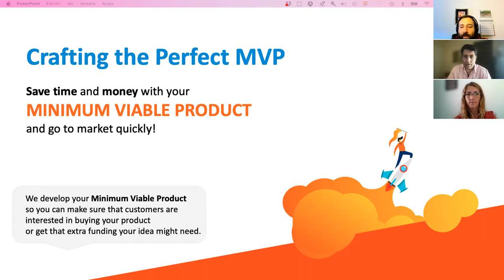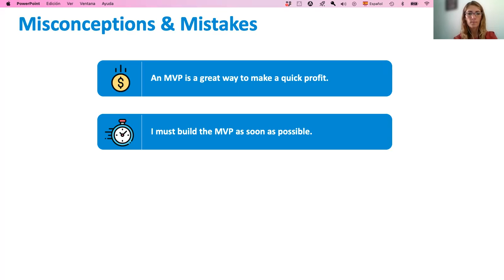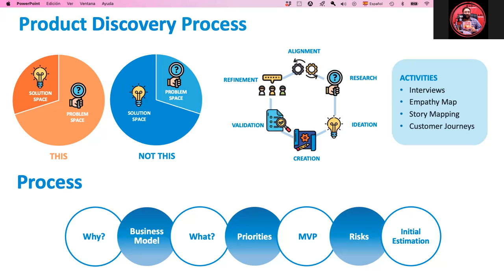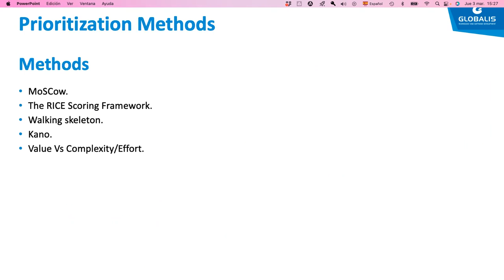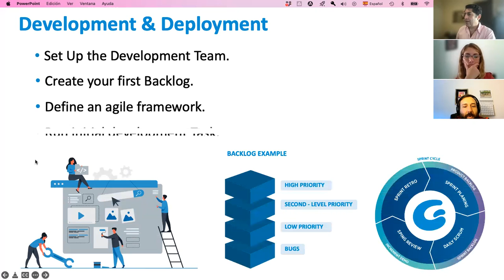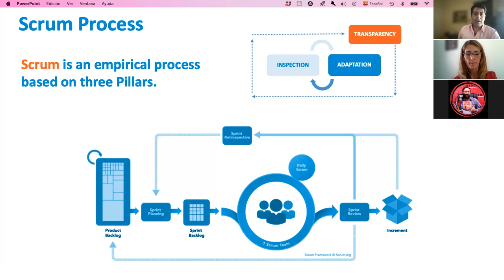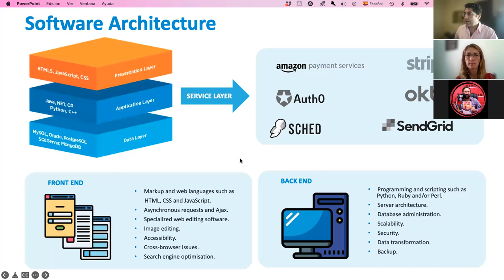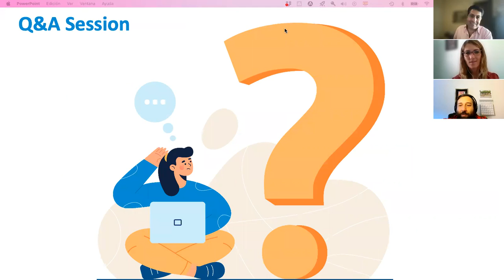Crafting the perfect Minimal Viable Product (Workshop with Globalis SA)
The workshop
In this interactive workshop, discover the whole process of building MVP from idea to business model canvas, research, customer discovery and implementation. We will discuss the design process and the development process with best practices to get started. And finally we’ll offer a one-on-one free hour MVP consultation following the event to have all of your additional questions answered.

About Globalis
Our company provides outsourcing services and technological solutions. We have 10 years of experience in the software development market, and we offer our customers the know-how, transparency and technological innovation. In this process, we use the most advanced, practical and reliable IT tools available.

Our management team has 20 years of combined experience developing software solutions.

Our team at GLOBALIS is committed to be actively involved in each project in which we take part. Our philosophy is to work together with our customers in order to build long-term relationships to help them achieve their business goals. We also provide continuous customer support.

Workshop led by Carlos Alberto Quiroga and Alejandra Hlavacka, bring your questions and any team members you'd like to invite as well.